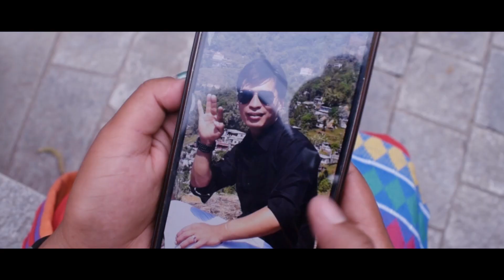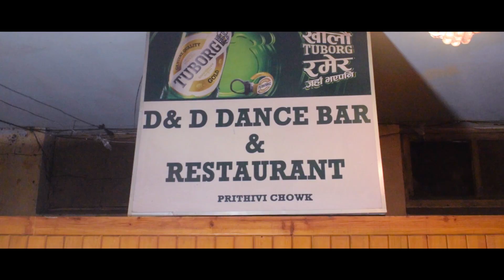New nepali short movie "अविवाहित आमा".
Direction :- pokhrelik kanchha (Madhav)